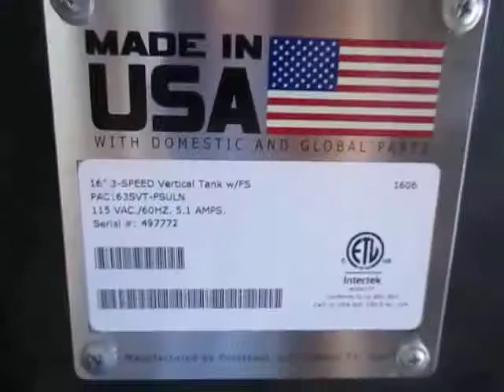Portacool Portable Air Conditioner